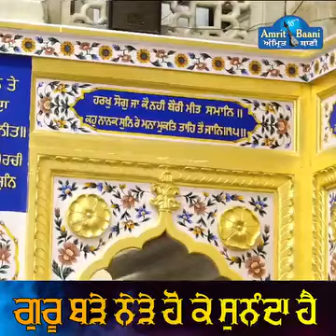ਗੁਰੂ ਬਹੁਤ ਨੇੜੇ ਹੋ ਕੇ ਸੁਣਦਾ ਹੈ 💯💯💯।। Japji Sahib।। Sukhmani Sahib।।